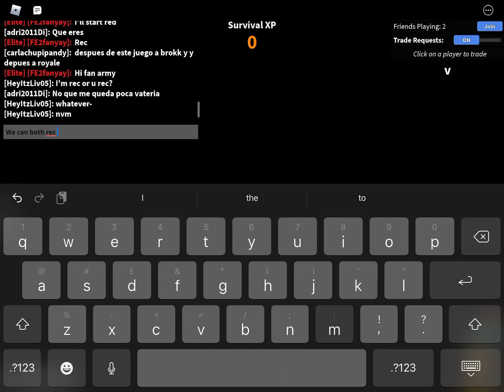Ah yes dying first in a game of mm2 my favourite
I got inno a lot